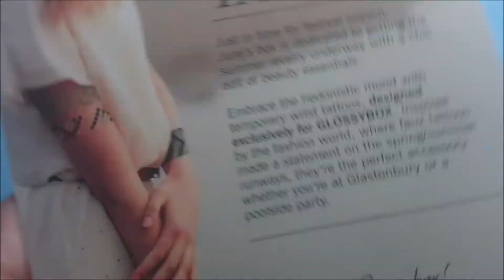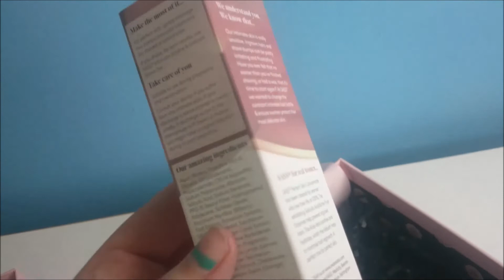Glossybox May 2015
if you want to join click the link below to gain extra points